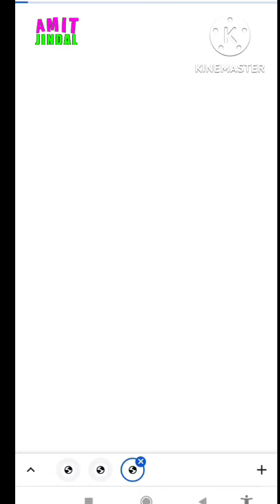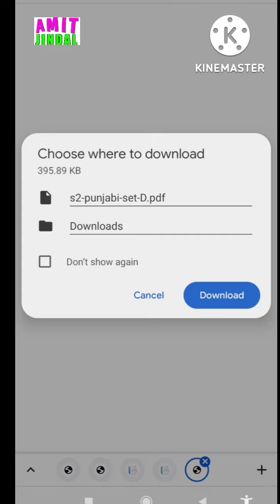How to Download Omr Sheet and Answer Key Sst and Punjabi Full Answer Key